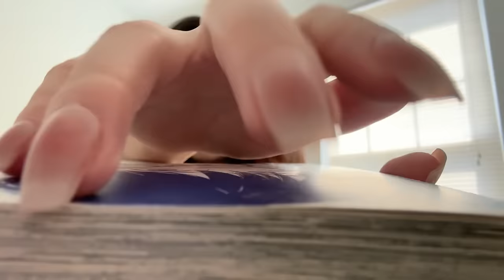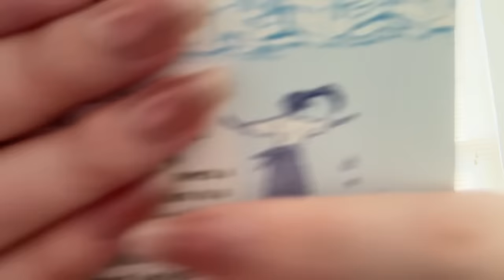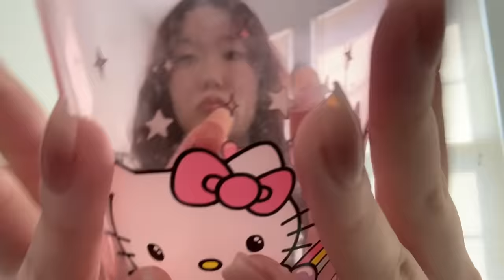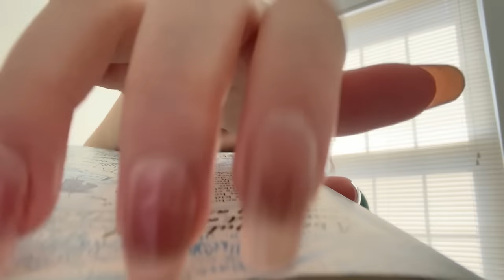Fufu Flutters ASMR 150k CELEBRATION 🎉 150 triggers 🤩😴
ARE YOU KIDDING??? 150K SUBS IM SCREAMING- when I started this journey, I literally never imagined such a huge milestone 😭🥹 but you guys made it possible. So now, I want to give back and hopefully give you guys a fraction of the joy you’ve given me!

Apple box tapping 01:34
Asking you questions 02:41
Box tapping - purple 04:09
Box gripping - purple 05:06
Box tapping  - small cardboard 05:40
Box tapping - orange 06:42
Book tapping - iron flame 07:38
Book tapping - manga 08:39
Book gripping - manga 09:27
Bottle tapping - option 1 09:53
Bottle tapping - option 2 10:41
Bottle tapping - option 3 11:37
Brushing - hair 12:35
Brushing - camera 13:12
Bubble wrap 13:48
Build up tapping 14:56
Calculator 15:42
Camera tapping - slow 16:44
Camera tapping - fast 17:28
Candle 17:57
Cap sounds 18:45
Clapping 19:42
Collarbone tapping 20:21
Counting 20:56
Crinkles 21:43
Crunchy sound (chips) 22:48
Cushions - small black 23:33
Drawing 24:36
Eating your face 25:04
Eraser Case 26:09
Eye Exam 26:57
Face touching 27:42
Fabric sounds 28:22
Finger flutters 29:22
FIRE 29:58
Focus & follow instructions 31:20
Floor tapping 31:40
Fufu Intro 32:05
Fufu Outro 32:26
Glasses tapping 32:52
Glass tapping - cups 33:31
Haircut - Roleplay 34:17
Hair brush tapping 34:50
Hair brush scratching 35:18
Hair clips 35:44
Hair rollers 36:23
Hand movements - slow 36:54
Hand movements - fast 37:45
Hand sounds - snapping 38:22
Hand sounds - rubbing 39:02
Hand sounds - knuckle rubbing 39:24
Hand sounds - nail rubbing 39:54
Hand sounds - nail on nail tapping 40:18
Head massage 40:50
Headset 41:16
Humming 41:44
Invisible tapping 42:55
Invisible scratching 43:18
Jewelry sounds 43:41
Keyboard sounds - typing 44:38
Keyboard sounds - small keys 45:26
Kisses 45:52
L Bozo 46:12
Lipstick - pumping/top 46:40
Lipstick - application 47:07
Lotion tapping 47:45
Lotion - hands 48:18
Makeup - mascara 48:50
Makeup - curling eyelashes 49:13
Makeup - powder puff 49:32
Marvin 49:53
Metal Nails 50:21
Mini mic scratching 51:09
Mouse tapping 51.36
Mouse clicking 51:49
Mouth sounds - dry 51:51
Mouth sounds - wet 52:30
My face is plastic 53:01
Notebook tapping 53:38
Notebook flipping 54:04
Paper cup 54:18
Paper ripping 55:09
Paper crumpling 55:33
Pen clicking 56:11
Perfume tapping 56:37
Perfume cap & scratching 57:10
Plucking your eyebrows 57:49
Pillbox 58:17
Polaroid case 58:46
Polaroid camera 59:15
Point a & b 59:43
Positive affirmations 01:00:08
Pringles 01:00:48
Punchy punchy 01:01:19
Purring 01:01:32
Purse 01:01:51
Removing negative energy 01:02:14
Rubber 01:02:55
Rummaging 01:03:33
Setting & Breaking the pattern 01:04:13
Skin scratching 01:05:10
Soft spoken 01:05:43
Spit painting 01:06:36
Sticky sounds - fruit 01:07:13
Sticky sounds - books 01:07:48
Sticky sounds - tape 01:08:06
Table tapping 01:08:44
Teeth tapping 01:09:16
Tingle tube 01:09:39
Tracing 01:10:12
Trigger words English - welcome 01:10:46
stipple 01:11:00
click, clickity 01:11:20
tingly 01:11:44
buttercup 01:12:04
pickle 01:12:21
bubbling 01:12:38
pluck 01:13:05
toasted coconut 01:13:24
Relax 01:13:44
Pitter patter 01:14:13
sleep 01:14:38
Trigger words - Korean 커피 - coffee * 01:15:12
학교 – School* 01:15:37
가족 - family * 01:16:01
친구 – Friend * 01:16:25
조금 – Few * 01:16:52
이름 - name * 01:17:24
저기요 - excuse me * 01:17:48
지금 – now* 01:18:11
차가워 - cold * 01:18:41
그럼- so * 01:19:05
어디- where * 01:19:36
고양이- cat * 01:20:06
Trigger words - Japanese コーヒー (kohi) – Coffee* 01:20:33
学校 (Gakkou) – School* 01:21:11
これ (Kore) – This* 01:21:56
冷い (tsumetai) - cold* 01:22:28
だから (Dakara) – So* 01:23:10
どこ (doko): Where?* 01:23:39
ねこ (neko): Cat* 01:24:06
きれい (Kirei) – Pretty* 01:24:33
Unintelligible whispering 01:25:06
Video game - controller 01:25:52
Video game - controller tapping and scratching 01:26:43
Water sounds 01:27:20
Wave crash 01:28:17
Wood tapping 01:29:07
YouTube plaque/fufu crying 01:29:42
Zipper 01:32:21
FREE CUSTOM VIDEO GIVEAWAY 01:33:36